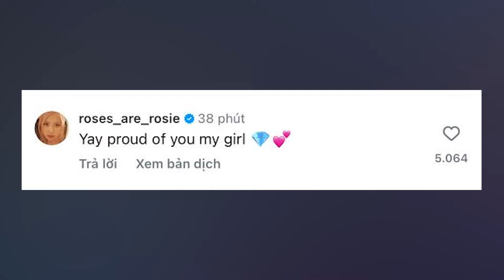ROSÉ CONFIESA QUE PIENSA DE ROCKSTAR DE LISA + HABLA DEL NOMBRE DE SU FANDOM Y PROXIMOS PROYECTOS